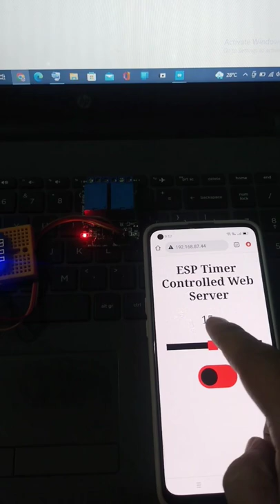Esp8266 webserver timer Switch control relay